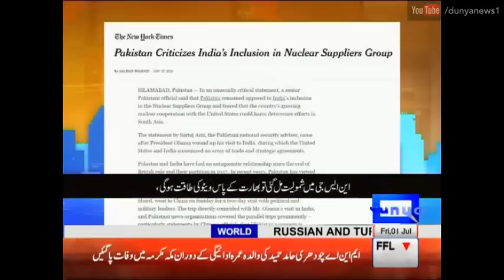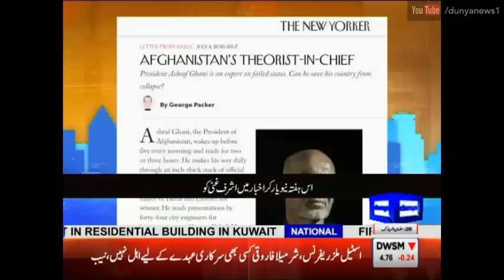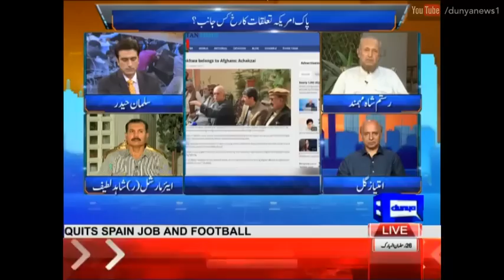Tonight With Moeed Pirzada 1 July 2016 - Senator John McCain Exclusive interview